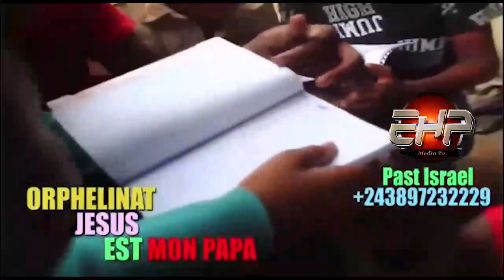PROPHÉTE JONATHAN!!! AYE LISUSU NABA REVELATION YA SOMO TO LANDA...